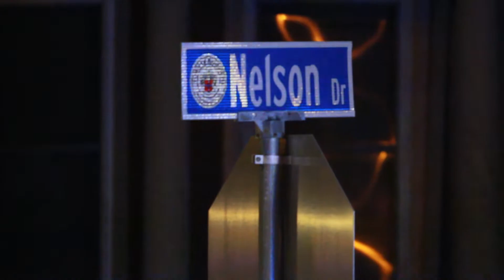One person stabbed in Randolph, MA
Police in Randolph, Massachusetts are actively investigating a stabbing that occurred on Nelson Drive around 11pm on Saturday February 20, 2020. Police received a 9-1-1 call and while responding located a man inside a vehicle in the area of 84 North Main St suffering from a wound to his back. It was initially believed that the victim, a 30 year old Boston man, had been shot due to evidence suggesting as many as 5 fresh bullet holes were found on the vehicle he was driving. The victim was transported by ambulance to Boston Medical Center where it was determined the wound to his back was a stab wound, which was considered to be non-life threatening.
During the investigation, police located what was determined to be the primary crime scene in the parking lot of an apartment building on Nelson Drive. Several officers from surrounding communities responded to assist Randolph Police, including a K-9 from Weymouth Police. After a brief tracking search with the K9, the suspect, a 28 year old Boston man, was located attempting to hide in a pile of snow in a small wooded area near the crime scene. The suspect was uncooperative with police and attempted to hide from the K9 after being located. As the suspect was being taken into custody, officers recovered and seized an unregistered 9mm semi-automatic handgun. The suspect was transported from the scene by ambulance to Good Samaritan Medical Center in Brockton where he was treated for exposure to the elements and a K9 bite to his leg.
The suspect will be facing numerous charges including Assault with Intent to Murder as well as multiple firearms charges.